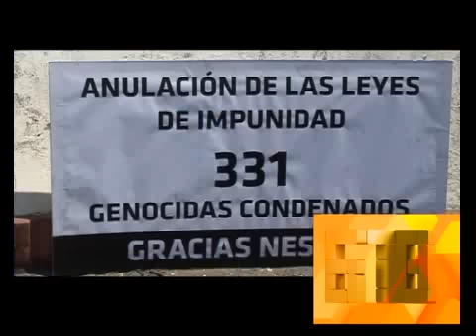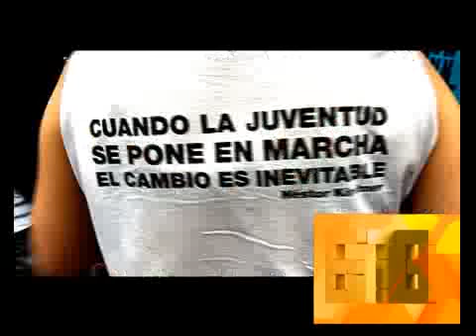678 - DOS AÑOS SIN NESTOR LOS MULTIPLES ACTOS DE AYER 28-10-12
678 - INFORME: DOS AÑOS SIN NESTOR LOS MULTIPLES ACTOS DE AYER 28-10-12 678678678